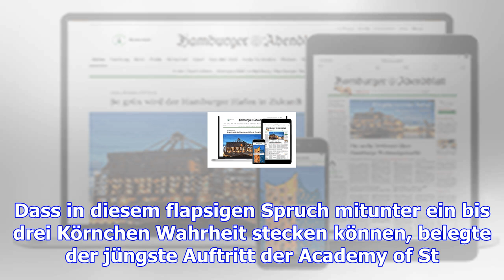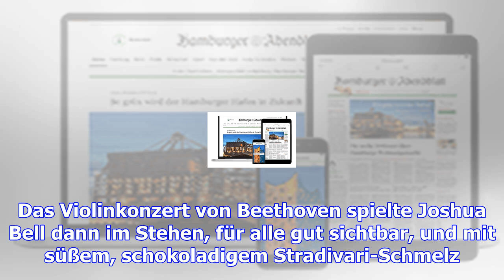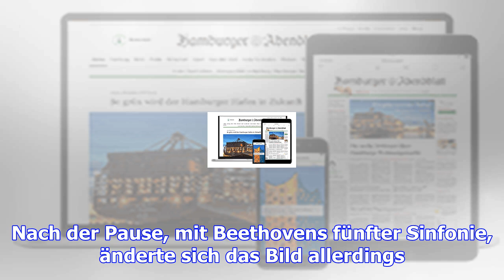Ein sonnyboy spielt beethoven in der elbphilharmonie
Der Amerikaner Joshua Bell gab in Hamburg den Geiger und Konzertmeister in einem Hamburg. Ein Musike...